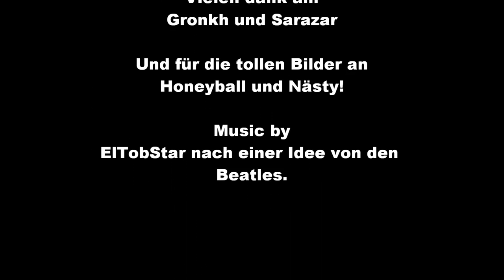Jingle - Let's Play Together - Gronkh und Sarazar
Als kleine Ode an die Minecraftfolgen Nr. 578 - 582 von Gronkh und Sarazar
- hier ein von mir ausgedachter Jingle für ihre Let's Play togethers!

für die Erlaubnis, ihre Bilder zu nutzen!

Cheers!